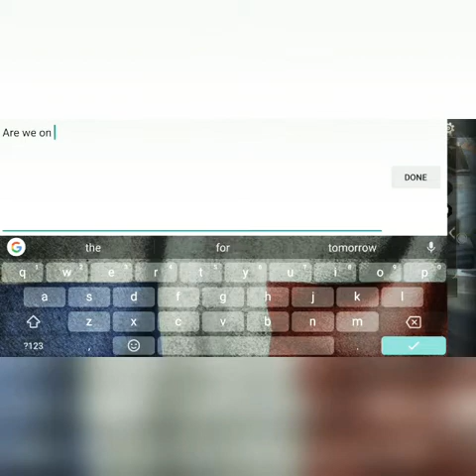ARENA OF VALOR TEL'ANNAS GAMEPLAY 15 KILLS| INSANE DAMAGE!